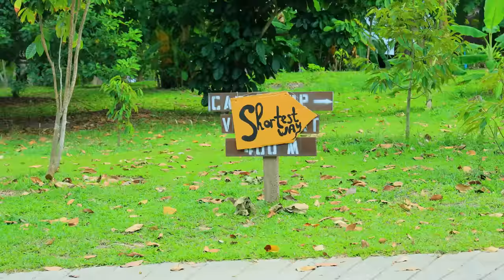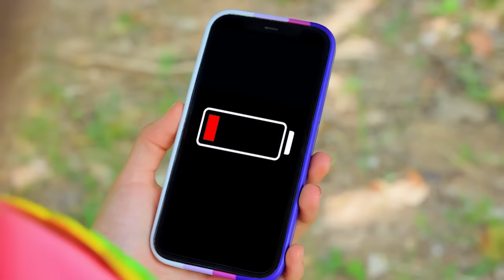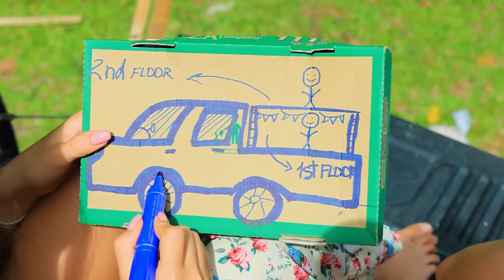Twins Built a Bunk Bed in a Pickup! Rich vs Broke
The twins decided to go on a trip, and to make them comfortable to sleep, they came up with something interesting! Watch our new video about it!